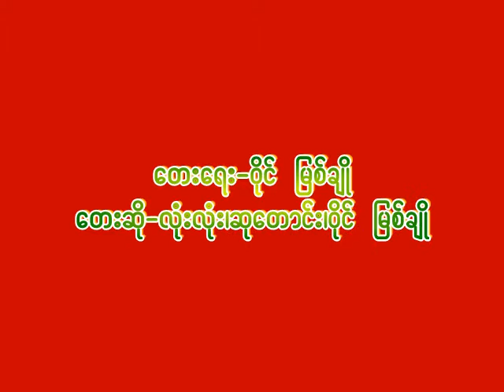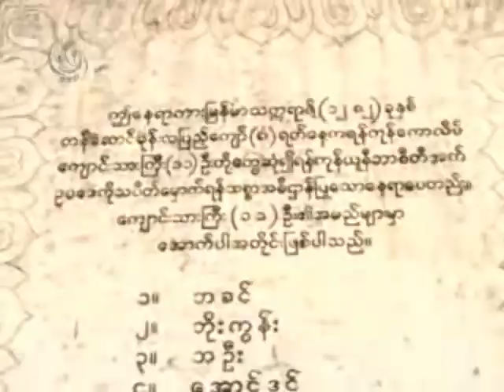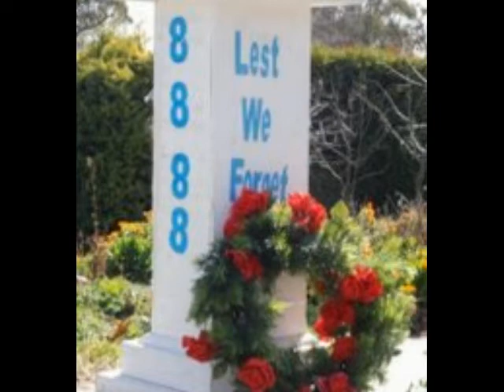ေသြးလက္ေပၚကသမိုင္း(Y-ျမစ္ခ်ဳိ)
Political Song